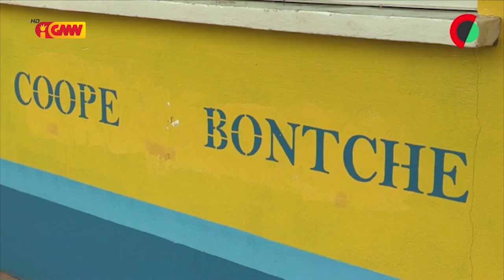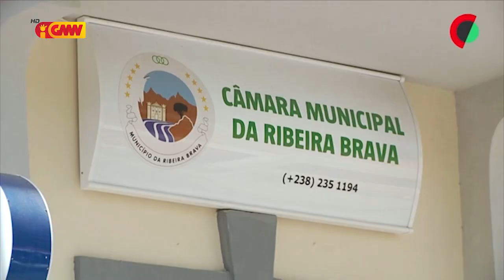CPLP na GMN edição 08 de Setembro 2022